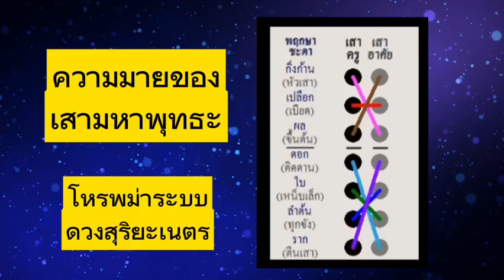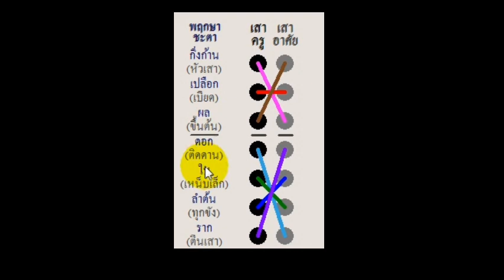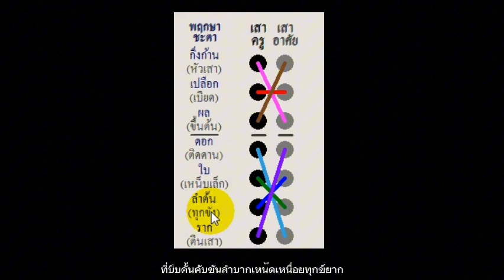ความหมายของเสามหาพุทธะ โหรพม่าระบบดวงสุริยะเนตร